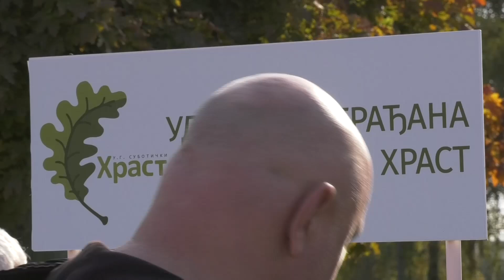Udruženje "Subotički hrast" po 3. put organizovalo akciju sadnje u parku Prozivka